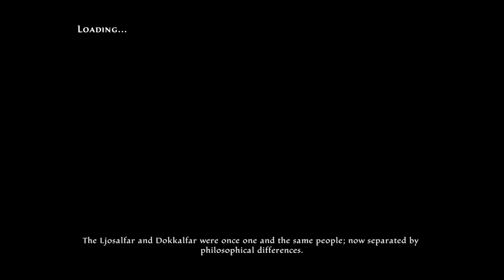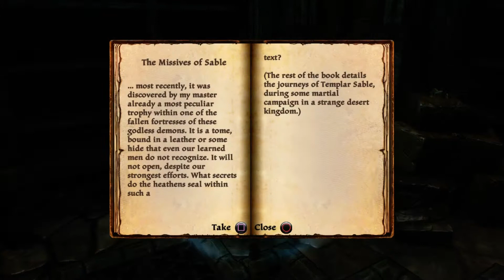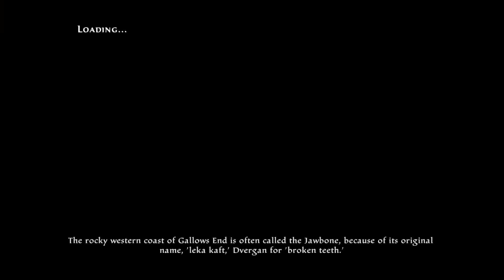Kingdoms of Amalur: Re-Reckoning: LET'S PLAY Walkthrough gameplay #38 on PS4PRO [No commentary]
The hit RPG returns! From the minds of the bestselling author R.A. Salvatore, Spawn creator Todd McFarlane, and Elder Scrolls IV: Oblivion lead designer Ken Rolston, comes Kingdoms of Amalur: Re-Reckoning. Remastered with stunning visuals and refined gameplay Re-Reckoning delivers intense, customizable RPG combat inside a sprawling game world.

Uncover the secrets of Amalur, from the vibrant city of Rathir to the vast region of Dalentarth to the grim dungeons of the Brigand Hall Caverns. Rescue a world torn apart by a vicious war and control the keys to immortality as the first warrior ever to be resurrected from the grips of death.